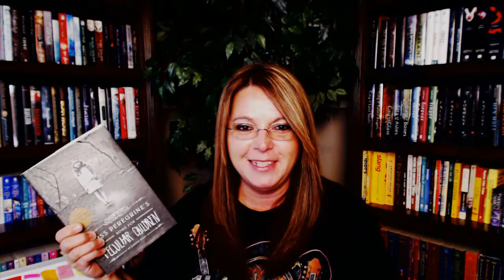(CLOSED) Giveaway #1 Miss Peregrine's Home for Peculiar Children ENDS 10/31/12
United States residents only.

Good luck to the winner!

Books mentioned on this channel are purchased unless otherwise stated. All reviews of are my own opinion. I was not paid to review these books.